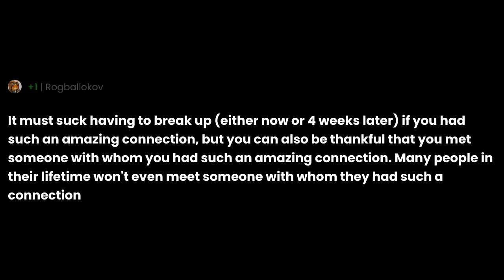Casual dating made me feel miserable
"Casual dating made me feel miserable" the question you all have been asking for.